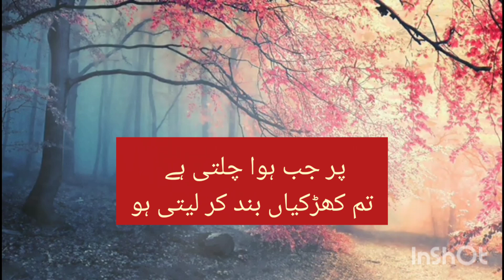تم کہتی ہو تمہیں پھولوں سے محبت ہے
Tum kehti hu tumhy pholon se muhbbt h
mager jub phol khilty Hein unhy Tum Tor leti hu